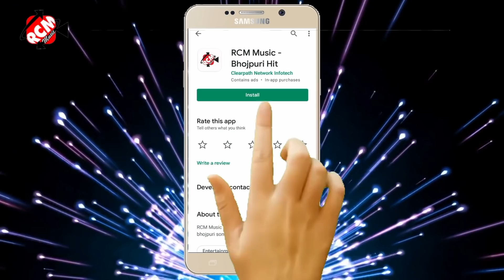Video_2021 अलबेला अशोक पटेल का नया भोजपुरी वीडियो सांग || कोचिंग क्लास करे में बिजी रहू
Title: Coaching Class Kare Me Busy Rahu
Singer: Albela Ashok Patel
Lable: RCM MUSIC
Lyrics: Krishna Kaicha